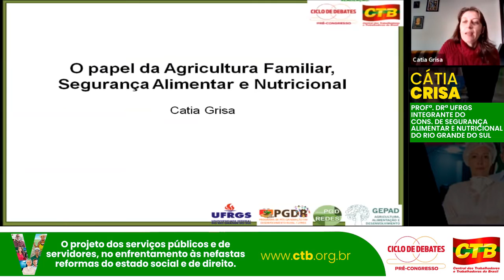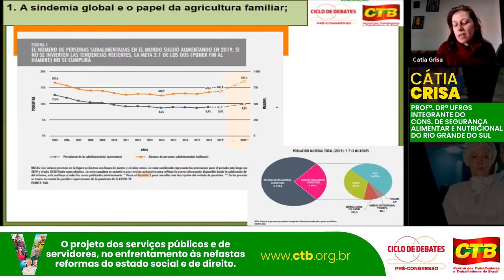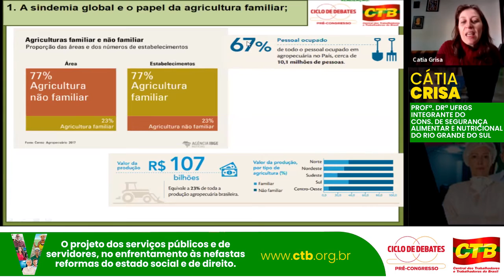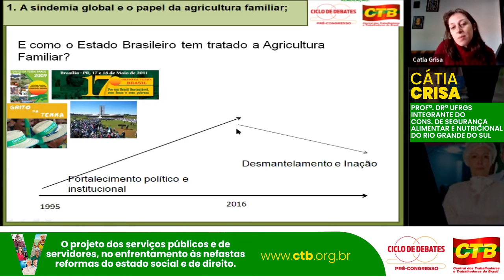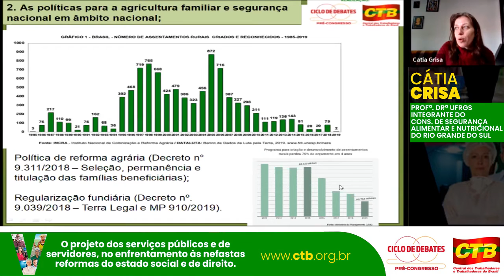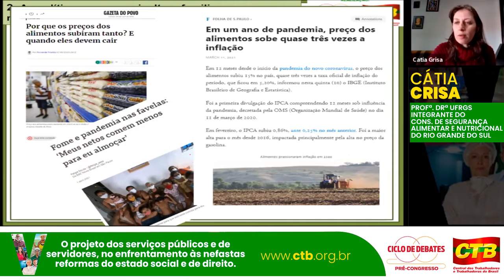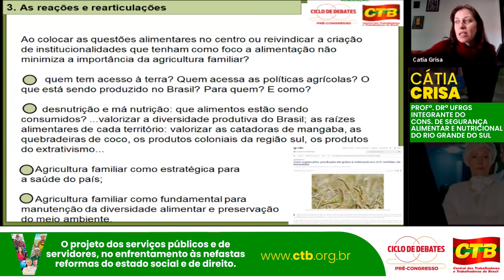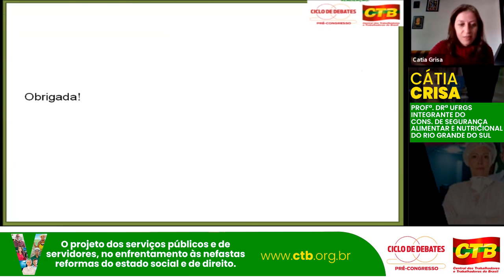O projeto dos serviços públicos (com Cátia Crisa)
Veja como foi a exposição de Cátia Crisa no Ciclo de Debates para o Pré-Congresso da CTB (2021). Seu tema foi "O projeto dos serviços públicos".